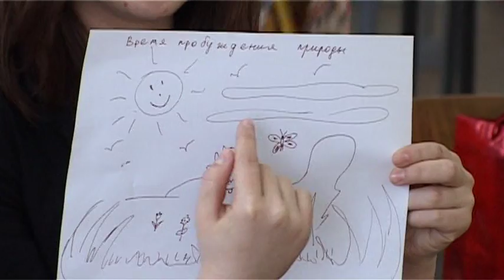VTS 02 1